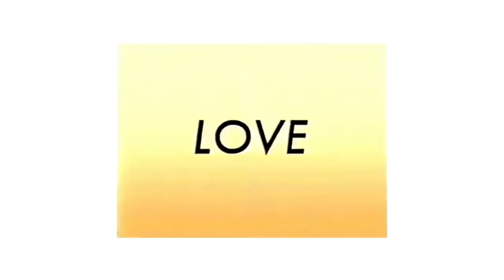Alex Casey - VLONE (music video)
PROD. BY PARISVVS

inst:vlexcasey